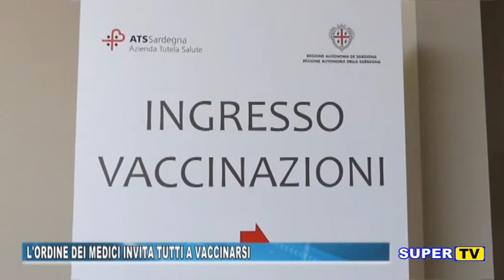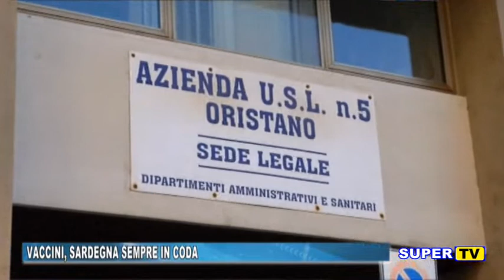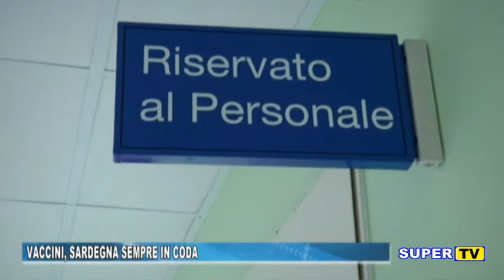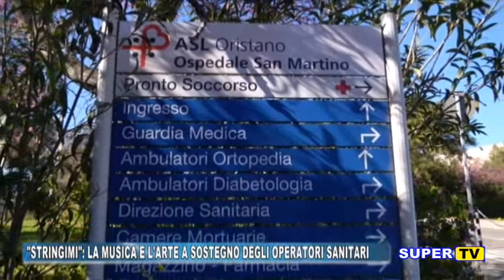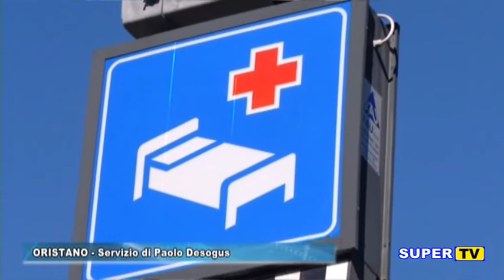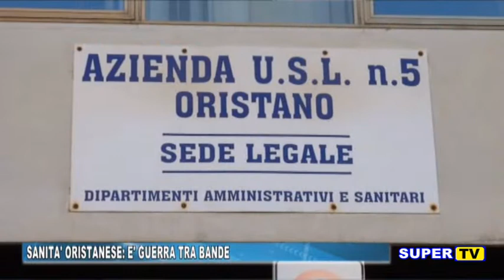TG ORISTANESE DEL 10 MAGGIO 2021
OGGI NEL NOSTRO TG

- L' ordine dei medici di Oristano invita tutti alla vaccinazione
- L 'ASSL di Oristano riceve una preziosa fornitura di dispositivi di
- Ancora polemiche sull'apertura del punto di primo intervento di
- Cabras, con i lavori in corso a rischio l'avifauna del Rio Tanui